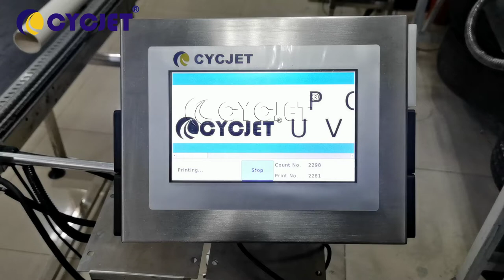How to print color Logo Barcode QR code on PVC pipe by CYCJET HR Industrial Portable Inkjet Printer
How to print Logo Barcode QR code by CYCJET Colorful PVC Pipe HR Industrial Portable Inkjet Printer